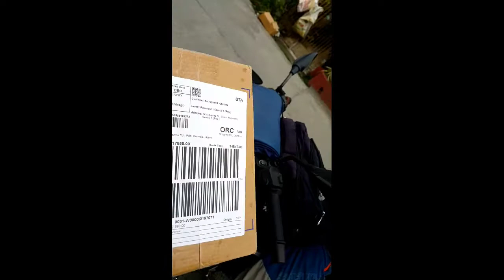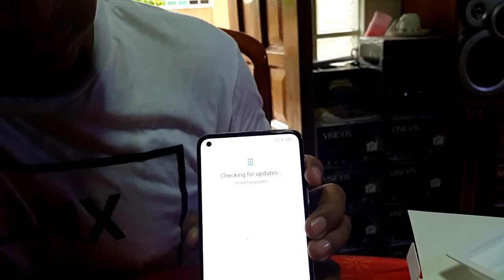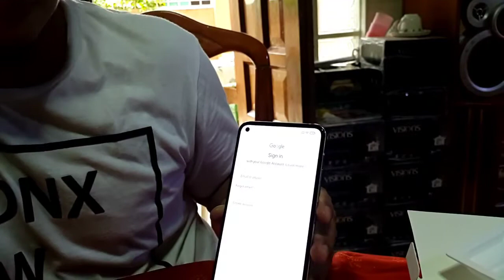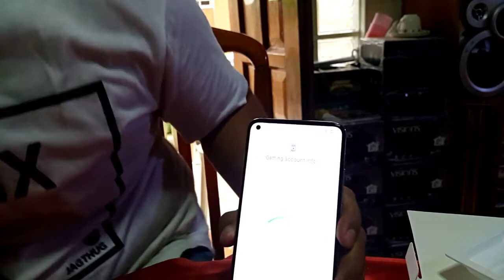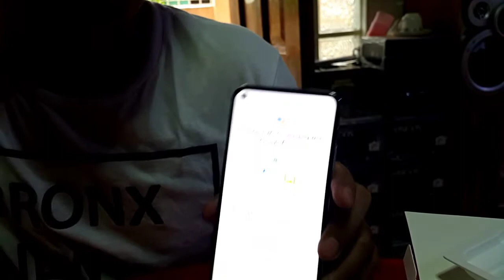Xiaomi Mi 10T 5G Unboxing | Sulit na cellphone | Kayang kaya sa Budget..swakkk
Unboxing my new cellphone, xiaomi mi 10t 5g. Mura pah , hayop pah sa specs.